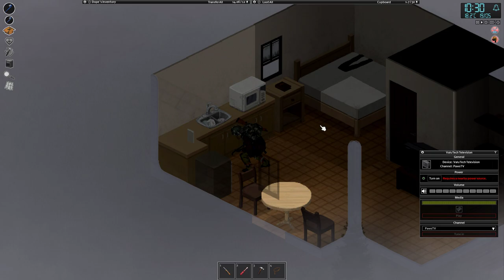Project Zomboid - "Ai Wars" - Part 12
More random ramblings and thoughts.

Yeah take the grey van..